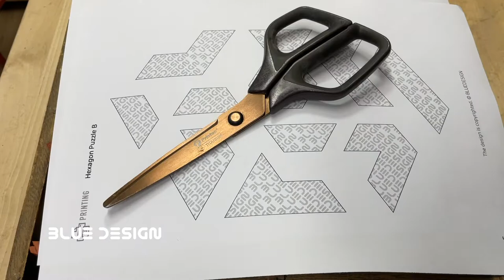How to Make a Wood Hexagon Puzzle Free Plan Download 나무퍼즐 만드는 법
Introducing the making of hexagonal wooden puzzles. A variety of trees are used to create a colorful color scheme. It is a puzzle that can also be used as an interior accessory for a pop art work. We share 3 types of drawings for free.